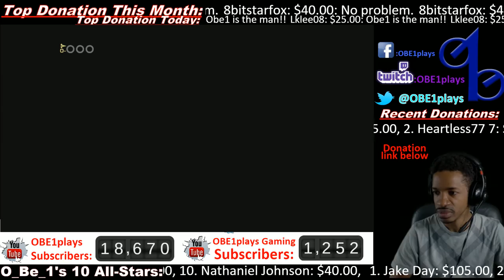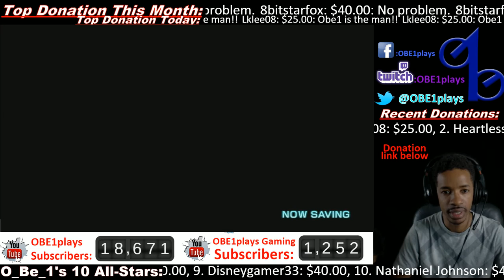Star Fox Zero Part 10, Return To Corneria Hidden Plans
(also on any major music distribution service)

-Streaming Live Simultaneously on main Youtube Channel, Gameplay Youtube Channel, & Twitch 8:30PM EST Nightly:

Nintendo ID: O_Be_1